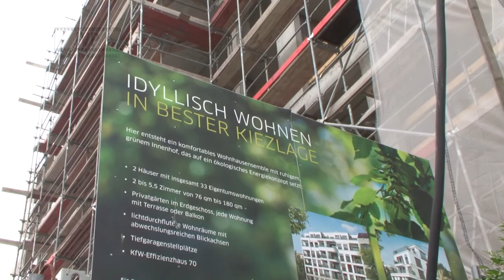Berlin Schöneberg: Richtfest in der Vorbergstraße 4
In Berlin Schöneberg feierte die Bauwert Investment Group Mitte Juni Richtfest für zwei neue Wohnhäuser in der Vorbergstr. 4.
Nach einer acht Monaten Bauphase, sind die zwei Rohbauten des Vorder- und Gartenhauses mit einer Wohnfläche von 3.650 Quadratmetern fertiggestellt.
Für den Polier bietet das Richtfest eine gute Gelegenheit, ein erstes Zwischenfazit zu ziehen und sich bei seinen Bauarbeitern gebührend zu bedanken.

Gemeinsam mit den künftigen Bewohnern, Bauherren und Architekten wurde also das Richtfest für das neue Wohnensemble gebührend gefeiert.
Im Frühjahr 2013 sollen die neuen Häuser im Akazienkiez fertig gestellt sein.
Der begehrte innerstädtische Standort in ruhiger Kiezlage überzeugte sowohl den Bauherren und auch den Architekten von dem Bauprojekt.